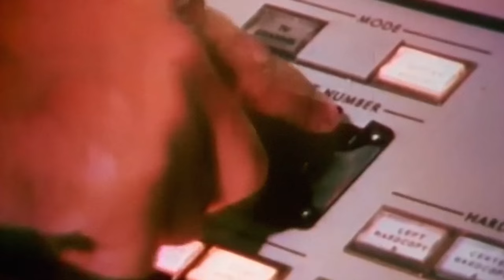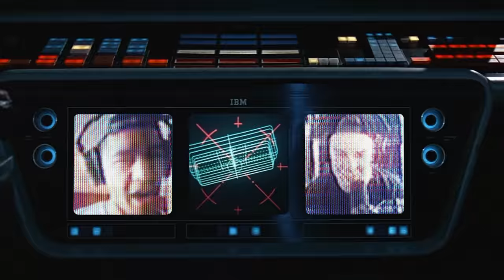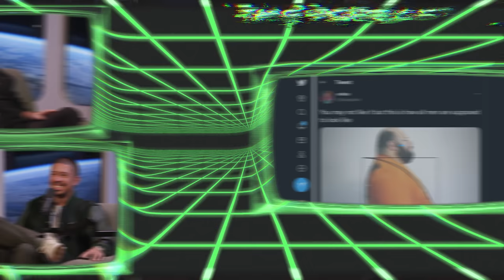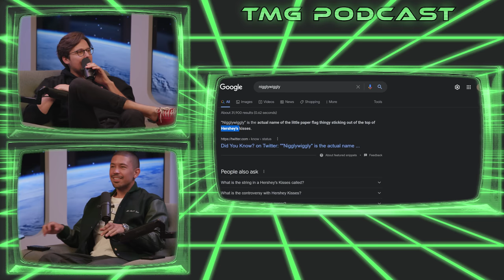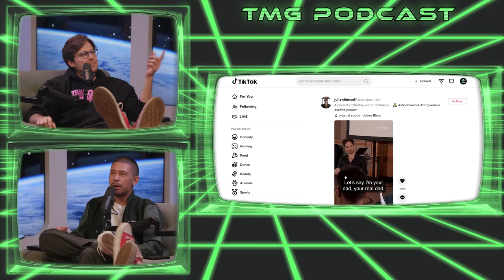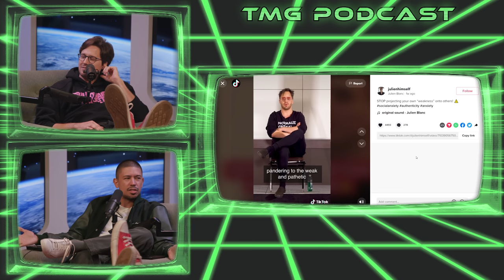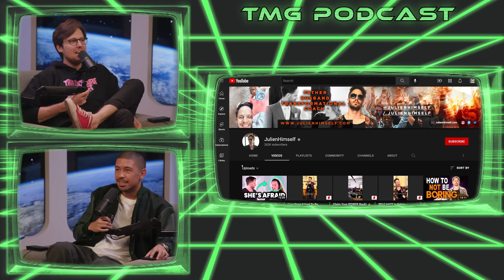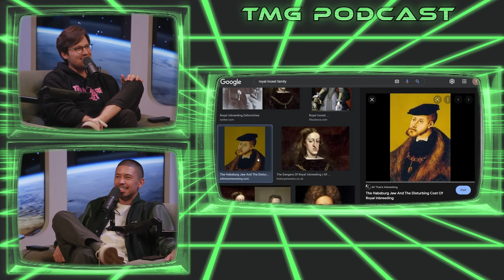Advice for Young Men | TMG - Episode 243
Ben is back! This week Noel and Ben help young men everywhere,  joke about the perfect male aesthetic, and explain their worst personal Karen moments.

click the microphone at the top of the page, and enter code TMG

Cold Open (0:00)
Rolex + Boston (1:45)
Flight Canceled + Karen Moments (15:30)
King of the Hill + Childhood (27:00)
The Economy + Entitlement (32:30)
The Perfect Male (41:30)
World Series – Worth It? (44:30)
Ben’s TikToks + Dating Coach (51:00)
President Biden + Historical Inbreeding (1:06:30)